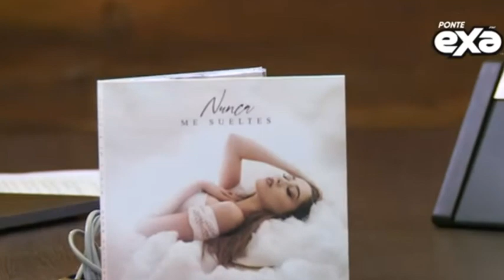Nunca me Sueltes canta Carolina Ross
Carolina Ross en el programa de radio de Jessie Cervantes en Exa Radio.